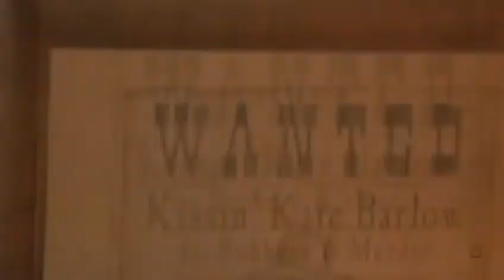La Morsure du Lézard 2002 (French) Streaming XviD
LA MORSURE DU LÉZARD

29 octobre 2003 en salle / 1h 57min / Aventure, Comédie, Drame
De Andrew Davis
Par Brent Hanley, Louis Sachar
Avec Sigourney Weaver, Jon Voight, Shia LaBeouf
Titre original Holes

Stanley Yelnats est poursuivi par la malchance. Toujours au mauvais endroit au mauvais moment, il est condamné à plusieurs mois de détention pour un crime qu'il n'a pas commis. A Camp Green Lake, lui et ses camarades de détention - Squid, Armpit, ZigZag, Magnet, X-Ray, et Zéro - sont forcés par la redoutable directrice du camp et ses acolytes, Mr. Sir et Mr. Pendanski, de creuser des trous "pour se forger le caractère".

Personne ne sait exactement pourquoi ils doivent creuser tous ces trous, et Stanley commence bientôt à se demander s'il n'y aurait pas quelque chose à déterrer... Lui et ses complices devront se serrer les coudes et garder une longueur d'avance sur la directrice et ses hommes de main s'ils veulent mener à bien leur audacieuse évasion, résoudre le mystère et briser la malédiction qui pèse sur la famille Yelnats...